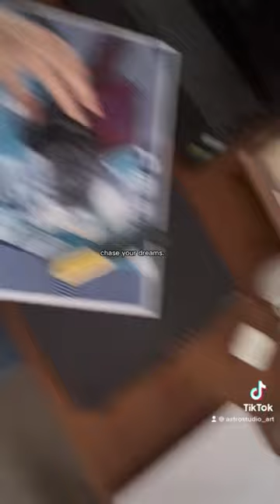who cares of what they think🤫art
who cares of what they think🤫